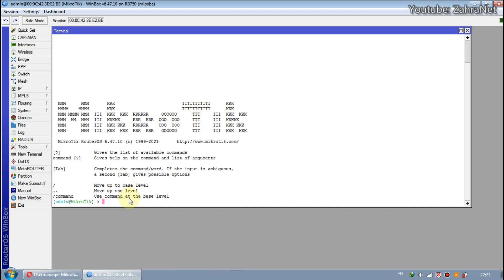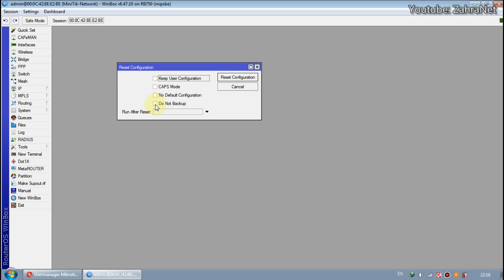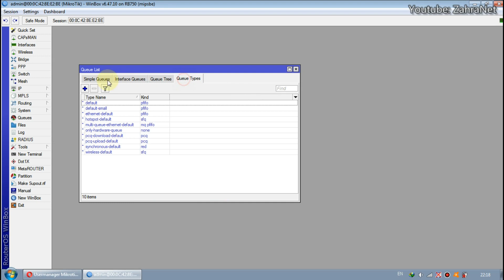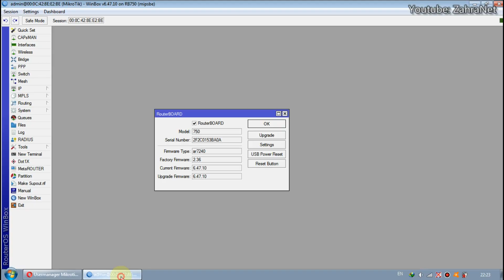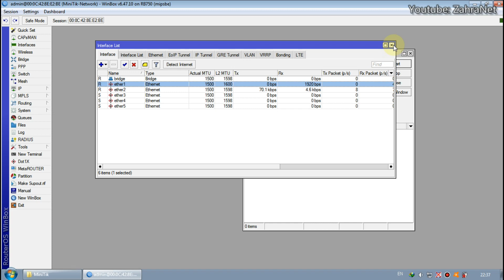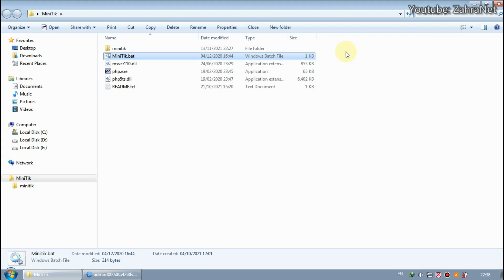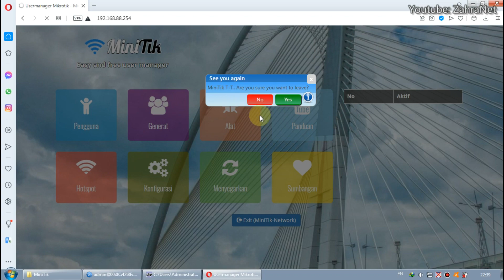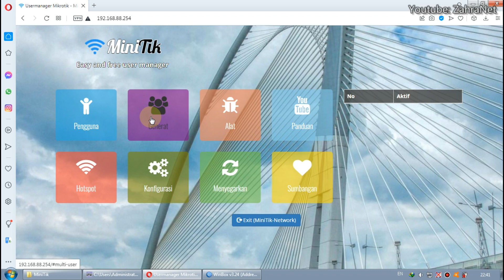cara setup MikroTik lengkap dari awal sampai jadi voucher dan pelanggan rumahan pppoe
video kali ini kita akan belajar cara setting mikrotik baru atau reset sampai jadi voucheran siap pakai lengkap dengan fitur lainnya seperti:
- Voucher wifi
- Pelanggan PPPoE rumahan
- Pelanggan Bypass rumahan
- Fitur auto backup
- Fitur auto restart
- Fitur auto update waktu mikrotik
- Pisah traffic game
- Pisah traffic browsing
- Block failed login
semua fitur tersebut dapat langsung kita lakukan hanya dengan memasukan script full setup mikrotik yang kita dapatkan seperti di video.
dengan begitu akan sangat cepat dan menghemat waktu melakukan setting mikrotik.